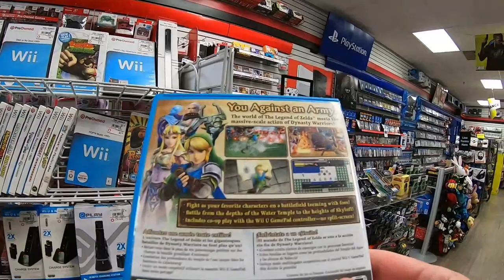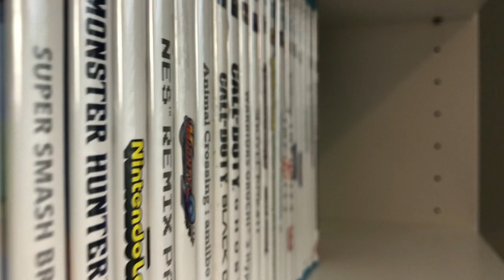RARE WiiU Game Hunting, CHEAP Amazing Games At Gamestop?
A recent trip to Gamestop promised to potentially yield some sought after WiiU titles but you know me. I gotta get it for the right price. So what prices are we talking and what will I pick up? C'mon'n go with us!

Are you a member of Mur-Nation? Join my army. I want YOU to be a part of what we're doing here.